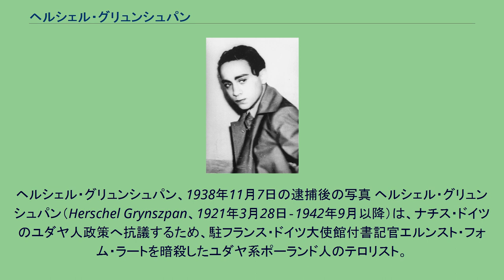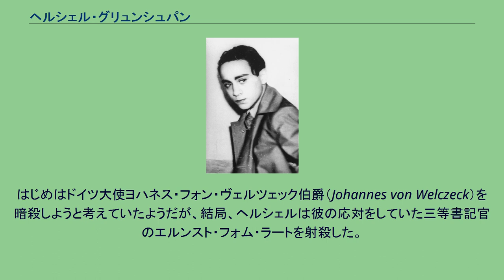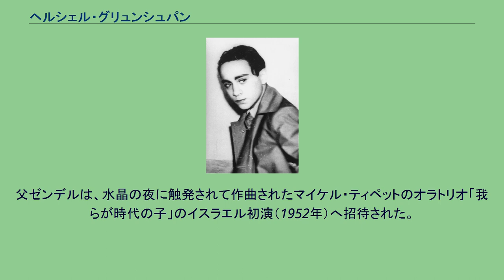ヘルシェル・グリュンシュパン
ヘルシェル・グリュンシュパン、1938年11月7日の逮捕後の写真 ヘルシェル・グリュンシュパン（Herschel Grynszpan、1921年3月28日‐1942年9月以降）は、ナチス・ドイツのユダヤ人政策へ抗議するため、駐フランス・ドイツ大使館付書記官エルンスト・フォム・ラートを暗殺したユダヤ系ポーランド人のテロリスト。
ドイツのハノーファーにユダヤ系ポーランド人の仕立て屋ゼンデル・グリュンシュパンの子として生まれる。
グリュンシュパン家は第一次世界大戦後にポーランドから移民してきた一家であった。
国家社会主義ドイツ労働者党（ナチス党）政権掌握後の1935年にユダヤ系であるため、ドイツの学校から追放された。
その後、両親の援助で単身フランスのパリへ移住した。
1938年10月28日、ドイツの保安警察長官ラインハルト・ハイドリヒが第一次世界大戦後にドイツへ移住してきたユダヤ系ポーランド人1万7000人をポーランドへ送り返す追放命令を出した。
ドイツ警察がポーランド系ユダヤ人を次々とトラックや列車に乗せ、ポーランドの国境付近まで移送した。
しかしポーランド政府は国境を封鎖。
ユダヤ人は国境付近で家も食料もなく放浪することになった。
グリュンシュパンの家族も放浪させられた一家であった。
父ゼンデル・グリュンシュパンの惨状はパリにいた息子のヘルシェル（当時17歳）にも伝わった。
ヘルシェルはユダヤ人の惨状を世界に訴えるため、ドイツ高官の暗殺を考えるようになった。
1938年11月7日、ヘルシェルはリボルバーを手にドイツ大使館へ赴いた。
はじめはドイツ大使ヨハネス・フォン・ヴェルツェック伯爵（Johannes von Welczeck）を暗殺しようと考えていたようだが、結局、ヘルシェルは彼の応対をしていた三等書記官のエルンスト・フォム・ラートを射殺した。
しかし皮肉にもこのラートは反ナチ派のドイツ人であった。
ヘルシェルは逃げることも無く警察に逮捕され、罪を認めた。
この暗殺を受けて11月9日から11月10日にかけてドイツ全土で反ユダヤ主義暴動が発生した（「水晶の夜」）。
ラインハルト・ハイドリヒやハインリヒ・ミュラーは、「ラート暗殺に絡む暴動が予定されているので取り締まりをするな」と各地の警察に指示を出しており、ナチス政府による官製暴動の疑惑もある。
この事件以降、ドイツ国内でユダヤ人迫害が強化された。
ホロコーストの一つの転換点となる事件であった。
グリュンシュパンは1938年から1940年まで裁判継続中の状態でフランスの刑務所に拘置されていたが、第二次世界大戦でフランスがドイツに降伏した後、ドイツ国内のザクセンハウゼン強制収容所やフロッセンビュルク強制収容所へ移送され、1942年9月以降消息を絶った。
殺害されたとみられるが時期は不詳である。
1960年、西ドイツ政府により正式に死亡宣告された。
なお、グリュンシュパンの両親はナチスによりポーランドへ強制送還されたものの1939年にソ連へ脱出し、第二次世界大戦後にはイスラエルへ移住することが出来た。
父ゼンデルは、水晶の夜に触発されて作曲されたマイケル・ティペットのオラトリオ「我らが時代の子」のイスラエル初演（1952年）へ招待された。